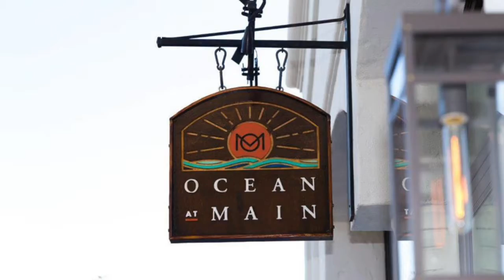Great Taste at Ocean at Main, Laguna Beach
Helmed by Michelin-starred Chef Craig Strong, Ocean at Main delivers a vibrant menu of coastal Californian cuisine.